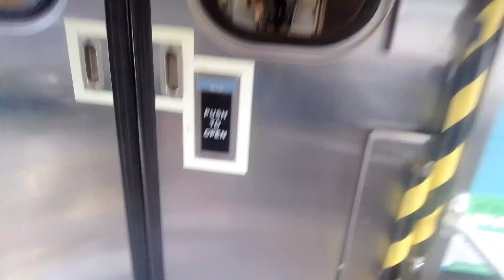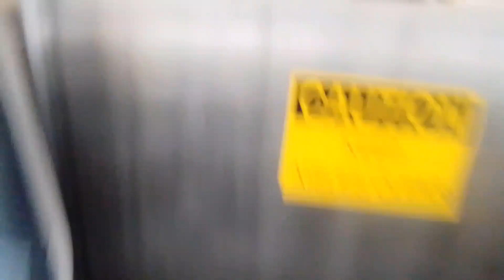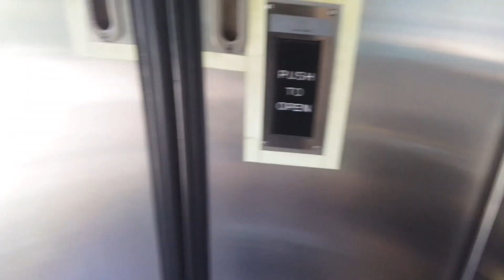Metra Elmhurst, Oak Park, and Hinsdale Adventure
Metra Elmhurst Videos Recorded on May 16, 2024

Metra Oak Park Videos Recorded on May 18, 2024

Metra Hinsdale Videos Recorded on May 21, 2024